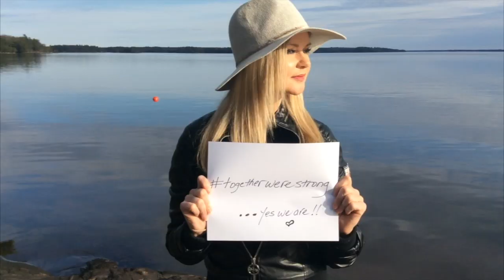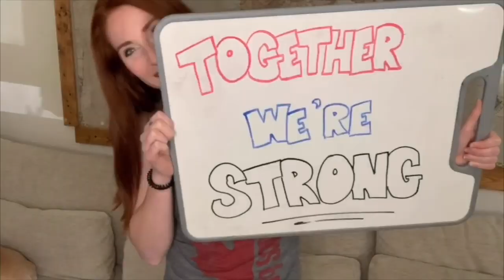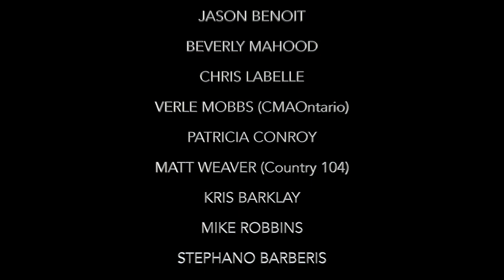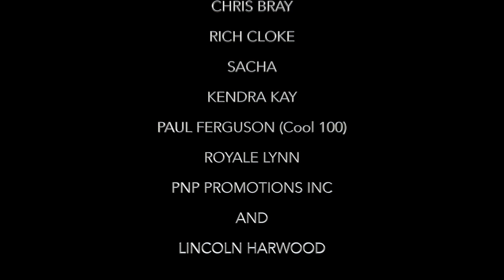TOGETHER WE'RE STRONG - KANSAS STONE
Proceeds from "Together We're Strong" go to UNISON BENEVOLENT FUND.
Song Written By: Brian John Harwood & Dustin Bird
Song Produced By: Dustin Bird
Video & Graphics By: Brian John Harwood

Featured artists:
Alee
Cory Marks
Aaron Pritchett
Alli Walker
Ches Anthony
Danielle Bourjeaurd
Dani Strong
Jason McCoy & Clayton Bellamy (of The Road Hammers)
Chris Buck
The Heels
Jason Blaine
Dustin Bird
Aaron Allen
Chrystal Leigh (of Sons Of Daughters)

Special guests for video:
The Snowbirds
The Washboard Union
Gord Bamford
Beverly Mahood
Jason Benoit
Chris Labelle
Peter Walker (KX96)
The Good Brothers
Tom Cochrane
Kelly Prescott
Russell Decarle (Prarie Oyster)
The SnowBirds
Paul Ferguson (Cool100)
Nice Horse
Royale Lynn
Kendra Kay
Sacha
Cory Kelly (Tour Bus Ent./Complete Country)
Chris Bray
Rich Cloke
Jamie Warren
Verle Mobbs (CMAOntario)
Vanessa Marie Carter
Dani Doucette
Kelsi Mayne
River Town Saints
Dan Sadowski
Stephano Barberis
Genevieve Fisher
Patricia Conroy
Mike Robbin
Ty Baynton
Patrick James Clark
Dylan Burke
Amberlea
Hendrik Pape (SoundCheck Entertainment)
PNP Promotions Inc.
Craig Brooks
Dave Woods
Jess & Tay
Amanda Jordan
Mackenzie Leigh Meyer
Greg William
Kris Barclay
Robyn Ottolini
Emily Claire
The Beresfords
Ella Hartt
Amy Aust
Daryl Scott
Sarah Wickett
Neil Anthony (Pure Country 106)
Matt Weaver (Country 104)
Wendy Boomer (Country 101.1)
Will Culleton
Brooklyn Roebuck
Buck Twenty
Rockin’ Rod (Country 105)
Tracy Martin (CCMA)
Instant Rivalry
Jessie T
Sarah Burke (SiriusXM Canada)
Elyse Saunders
David Boyd Janes
Karli June
Lincoln (dog)